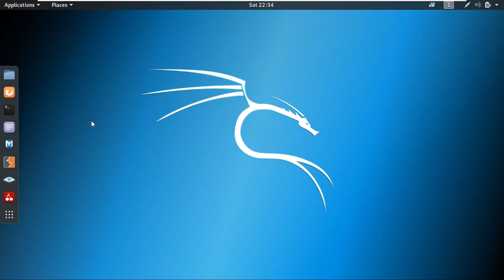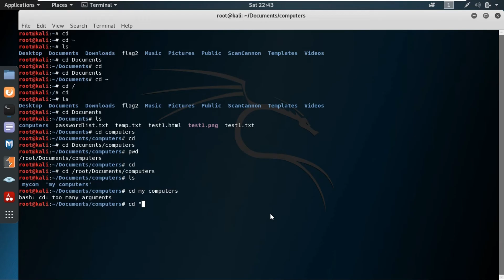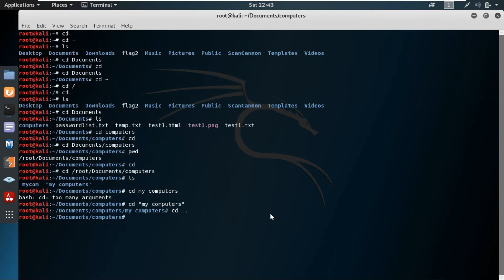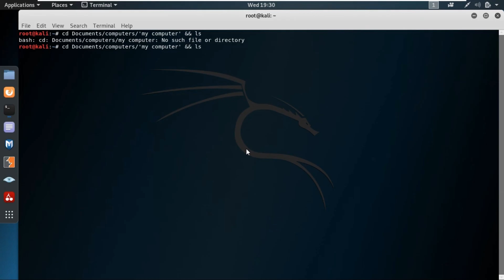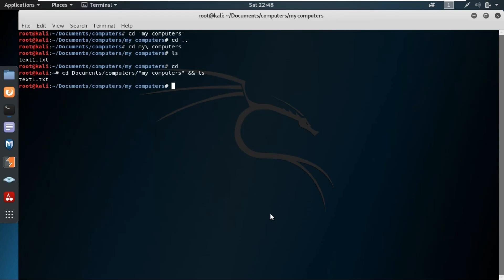How to use cd command in linux ?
අපි කොහොමද linux වල cd command එක use කරන්නෙ?

ජය ශ්‍රී !